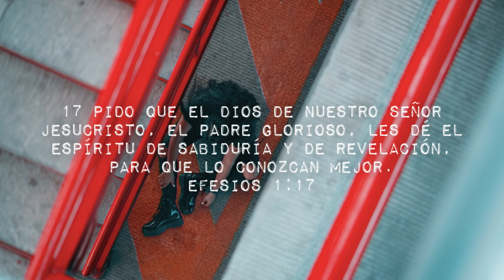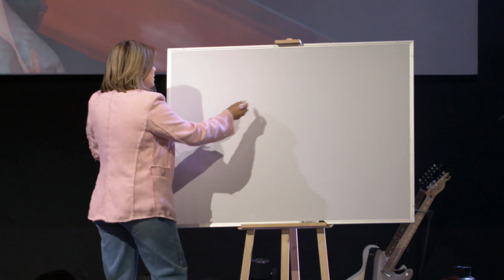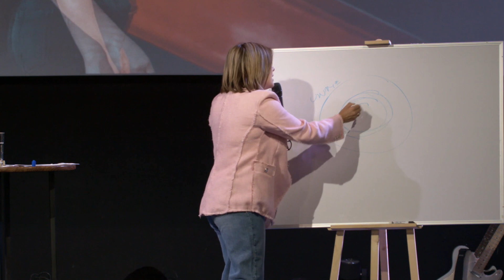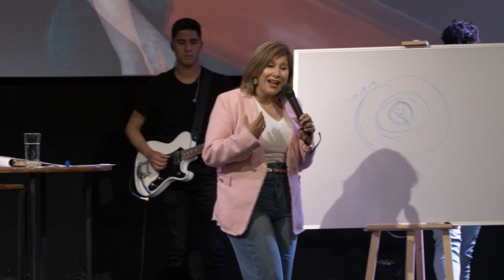Legado | Dolores Pantoja | Iglesia Ancla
Iglesia Ancla ⚓️
Amar es lo que hacemos,
servir es lo que somos.

10:30AM | 12:30PM | 2PM | 6:00PM
11AM | 1PM
11:30AM | 1PM
12PM